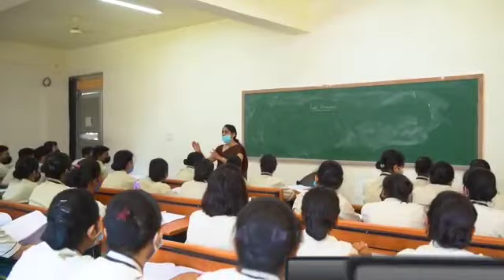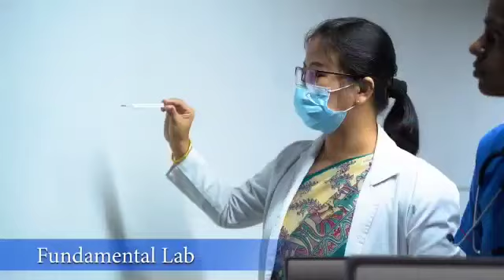SB college of nursing Bangalore sb college of managment sbcollege 8089493019#bangalore